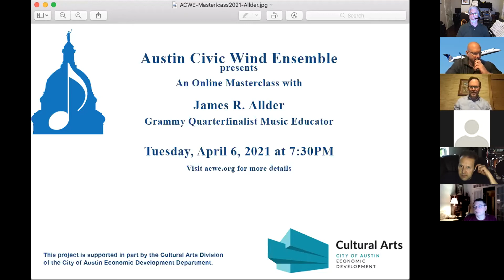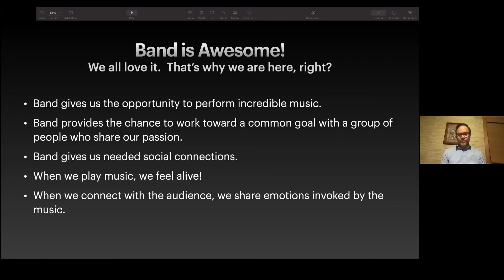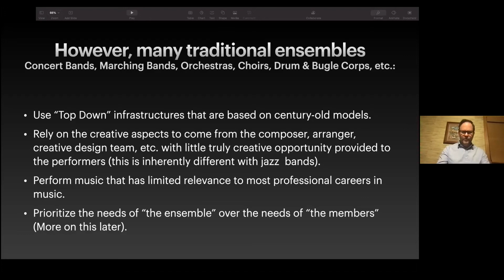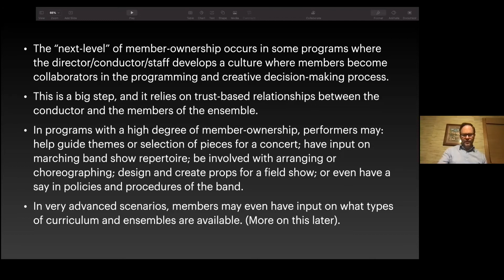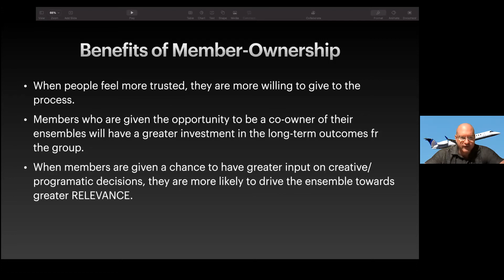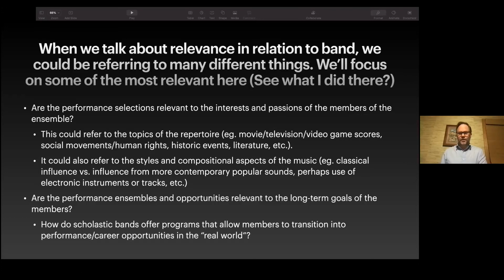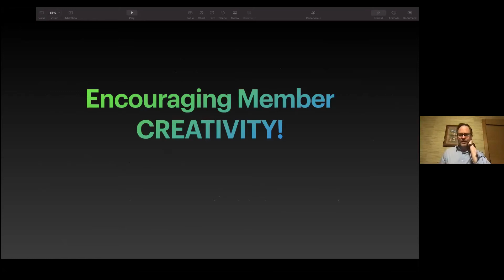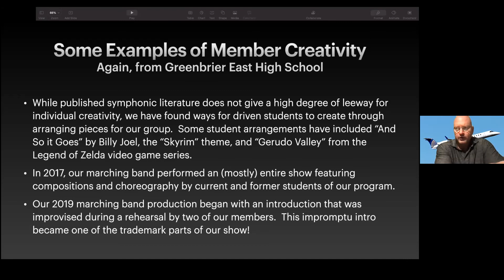ACWE Masterclass with Jame Allder